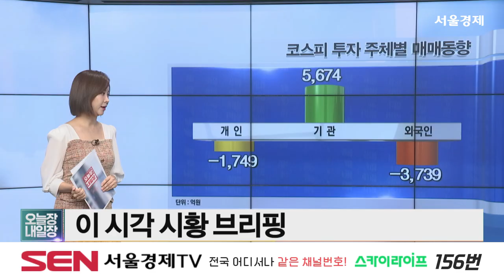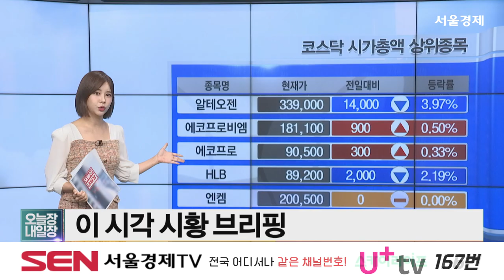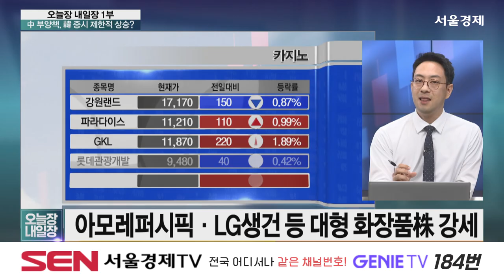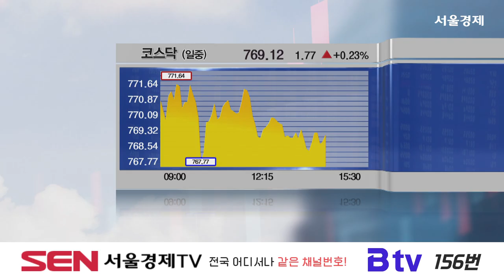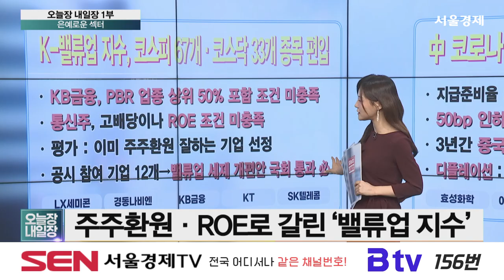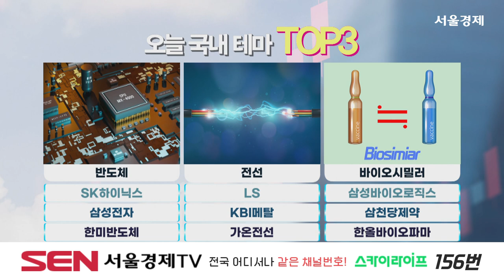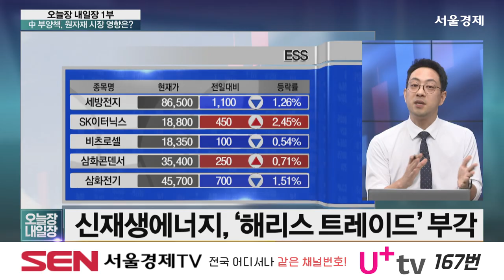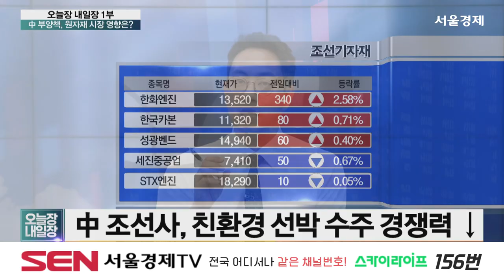오늘장 내일장 1부_383회_20240925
"한전, 전기 싸게 팔아 13년간 12.6조 순손실"
삼성 '8세대 낸드' 차량용 SSD 첫 개발
'위믹스 유통량 조작' 장현국 첫 재판
美 법무부, ‘비자’ 반독점 혐의 고소

2) 출연진
이재규 / 나도투자자문 본부장

3) 은예로운섹터 : 반도체. 전선, 바이오시밀러

LS
삼성바이오로직스
삼성전자
KBI메탈
삼천당제약
한미반도체
가온전선
한올바이오파마

이재규 PICK 섹터 : 조선 기자재
이재규의 관심주 : 성광벤드 (014620)